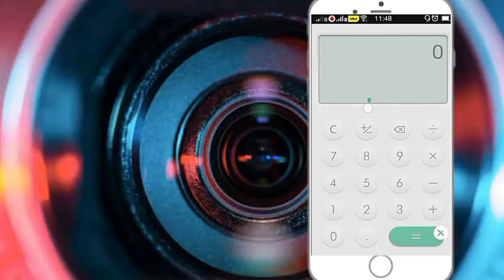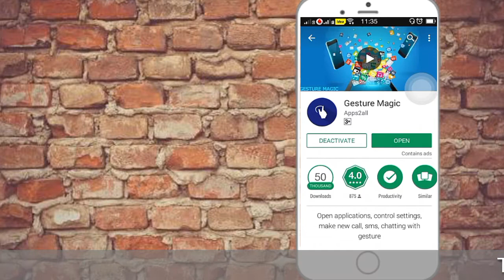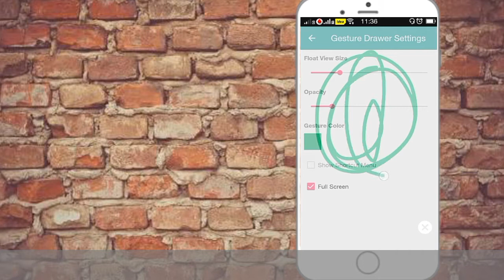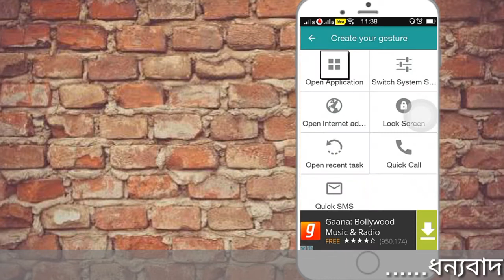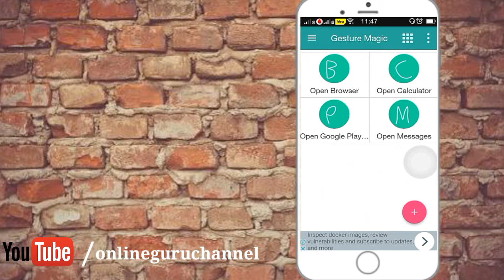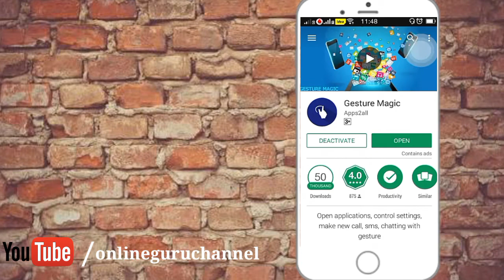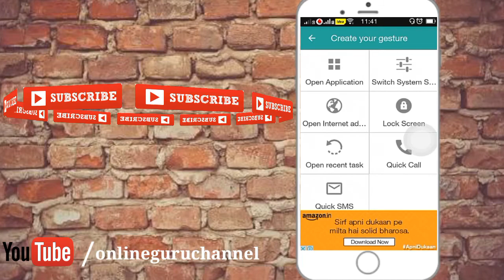make your mobile like a robot | work your mobile automatically |android software tricks in bengali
ekhane ami dekhiyechi kivabe ekti matro Android app use kore apni kotota helpful hote paren.ami dekhiyechhi kivabe gesture diye apnar mobile a automatically robot er moto kaj koraben...app /software link niche a6e.

আমি এখানে দেখিয়েছি কিভাবে আপনার mobile এর মাধ্যমে robot এর মতো automatically কাজ করবেন ..